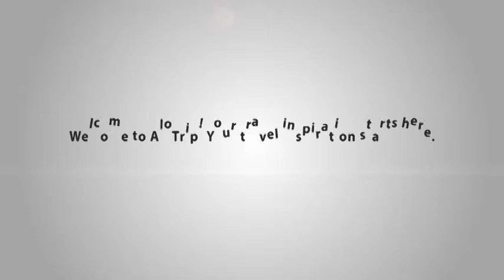Saigon Con Dao Resort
The 3 star resort Saigon Con Dao Resort is one of good resorts in Con Dao. Away the center approximately 1 kilometers, Saigon Con Dao Resort is a great base to explore its place of interests such as Con Dao National Parks and other places.